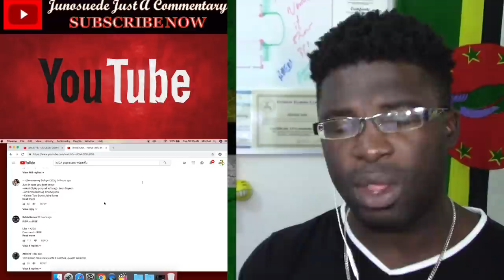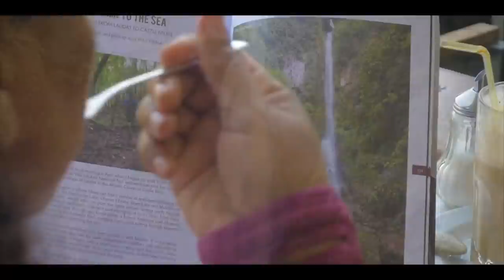K/DA - POP/STARS (ft Madison Beer, (G)I-DLE, Jaira Burns) | League of Legends Junosuede Reaction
reaction video to "K/DA - POP/STARS (ft Madison Beer, (G)I-DLE, Jaira Burns) |  League of Legends"